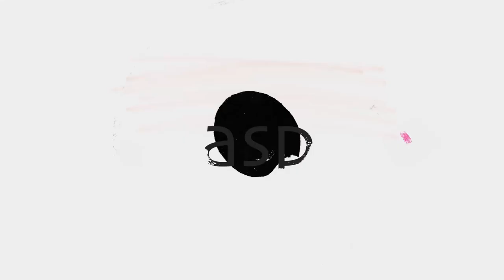The Design of Everyday Things by Don Norman - Book recommendation by Rambal, Aspira | தமிழ்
It's a Book recommendation series. Mr. Rambal recommend a books for UX Designer and Product Managers.

This video he recommends  "The Design of Everyday Things - by Don Norman"

It helps the user to understands UX better.

Aspira is a leading UX UI Design academy in India.

To connect Mr. Rambal